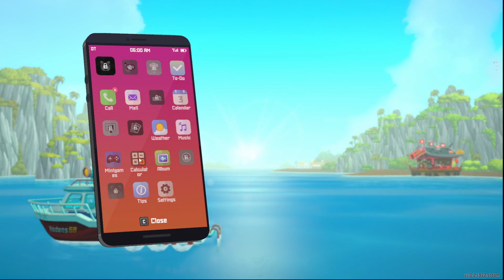RoseGold Plays : Dave The Diver | Day 1 & 2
♡ ♡ ♡ Hey folks! Guess what? I'm pumped to be back with another video!  ♡ ♡ ♡
😎 Feel free to drop any suggestions you have, but let's keep it chill and respectful, okay? Can't wait to hear from you all!

♡  Editing Software: Filmora & Canva